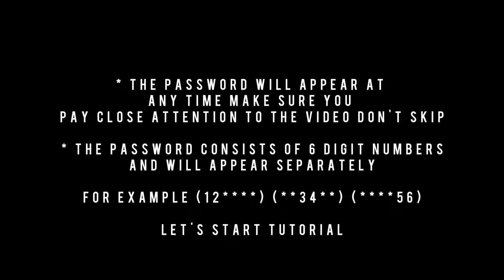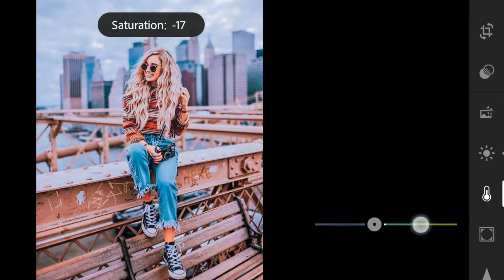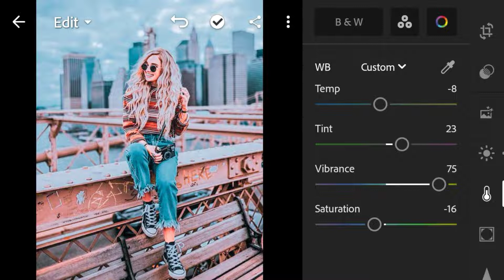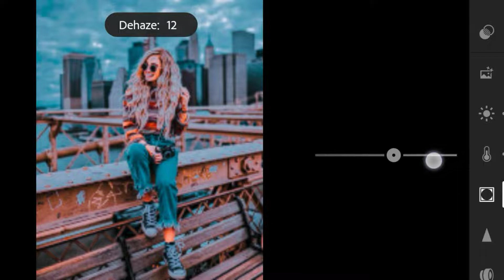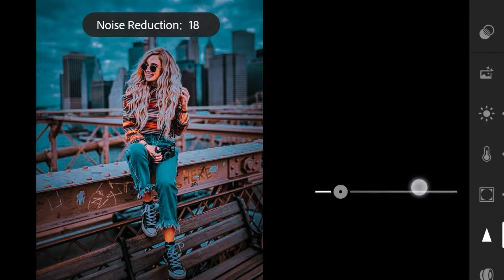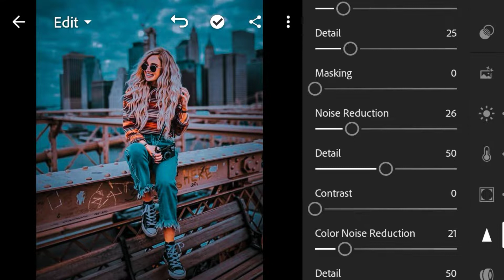BLUE TONE SKY LIGHTROOM PRESET | SKY PHOTOGRAPHY LIGHTROOM MOBILE PRESET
How to get the preset password ❓

* The password consists of 6 digit numbers and will appear separately
For example (12 ) (**34**) ( 56)

TAGS🔖

NOTE 📍

Some musics, images, videos, graphics, are shown in this video  maybe copyrighted to respected owners, not mine. all contents provided by this channel is ment for TUTORIAL PURPOSE only

how to edit blue tone preset in lightroom mobile,new lightroom presets free,new lightroom editing tips,lightroom mobile presets free,free mobile lightroom presets,lightroom editing tutorial 2020